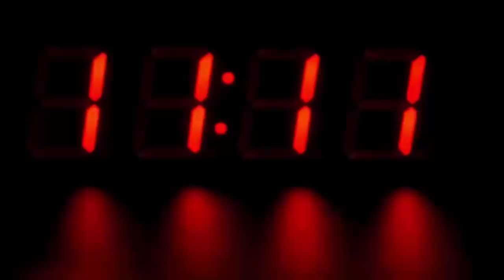रेलवे ट्रैक पर ट्रेन के आगे-आगे बाइक दौड़ाने लगा युवक, फिर जो हुआ होश उड़ गए सबके...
Bike Ran On The Railway Track In Azamgarh.

Despite the gates being closed at the railway crossing near the Seramir Gadwa in Azamgarh, three bike riders entered the barrier with their bikes. They started taking bikes from the middle of the railway track towards the station. This stirred up. The driver stopped the train seeing this. The guards and others somehow ejected them from the track. The railway crossing barrier was dropped at around 6:53 am on Wednesday. The passenger train from Shahganj to Azamgarh arrived one km before the Seraimer railway station when the driver stopped the train with the horn sounding as the bike ran on the track. Had there been a superfast train, a big accident could have happened. Due to the closure of the railway crossing, there was a crowd of people on both sides.

In question, the bike rider told that I had to catch this passenger train. Therefore, the train did not leave anywhere and got into hurry. Seeing the train behind, I started going towards the station from inside my bike track. On the plea of ​​the bike driver that now such a mistake will not happen in the future and at the request of the people present, the guard left.